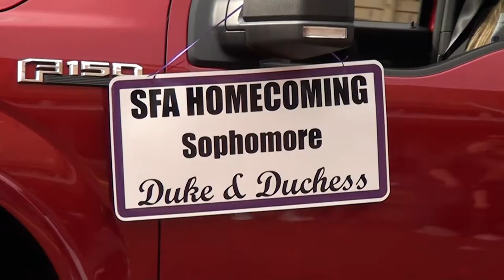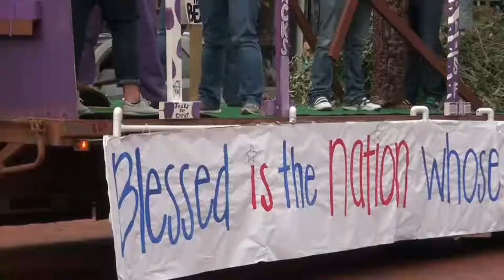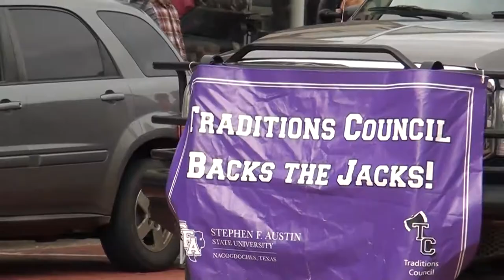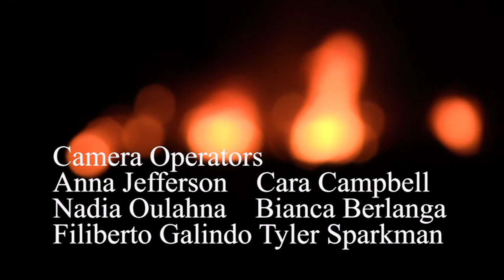SFA Homecoming Parade & Bonfire 2016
SFA Homecoming Parade and Bonfire from 2016. Music from SFA Band. Demo Reels and such.